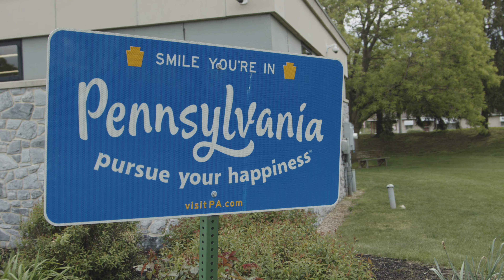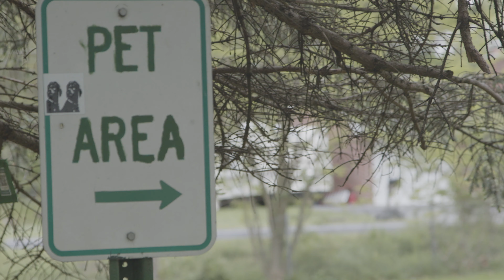Summer Series | Road Trip Trailer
Join us this Summer for a special series entitled, "Road Trip: Exploring the wonders of the Bible".